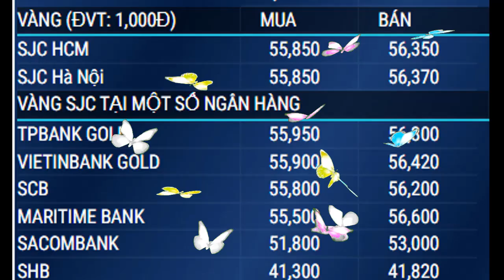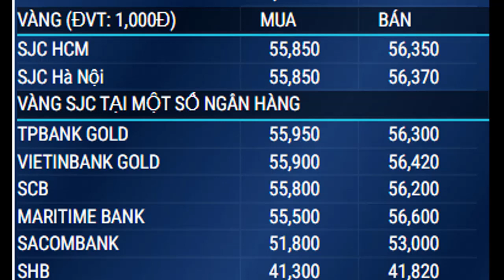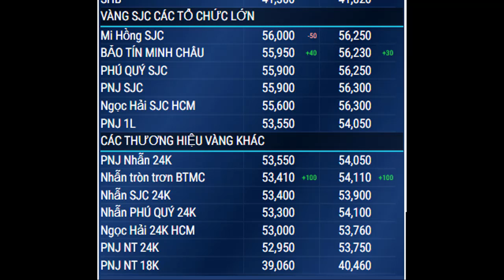Giá vàng tối nay và dự báo giá vàng ngày 26/10/2020, Giá vàng 9999, Chốt giá vàng cuối tuần